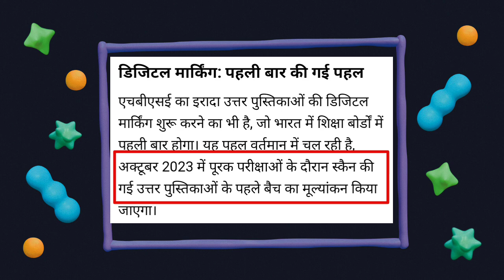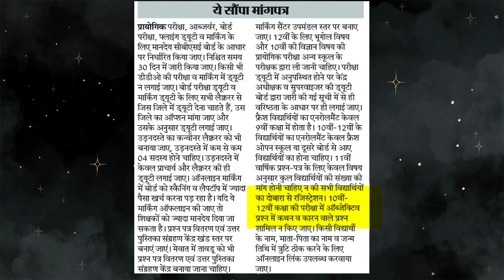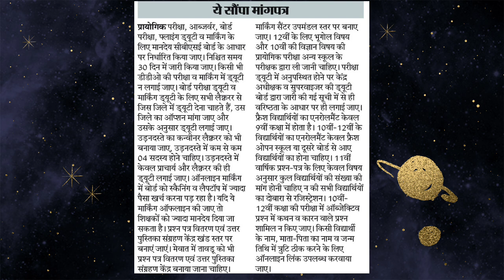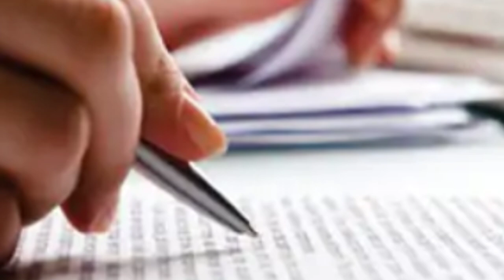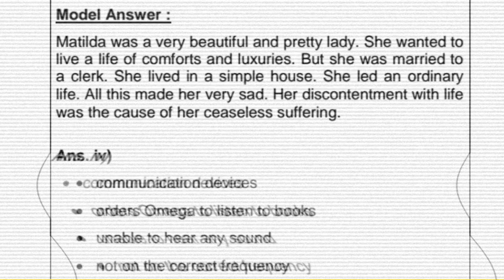हरियाणा बोर्ड 10 12 ऑनलाइन पेपर चैकिंग का विरोध 😱 | haryana board 10th 12th news today | hbse board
Haryana Board online checking news . haryana board 10th 12th assertion reason questions.hbse board objective Question news. Haryana Board Exam 2024 . haryana board class 10th 12th new syllabus and paper pattern change. haryana board new session news. haryana board class 9 to 12 syllabus 2024 change.haryana board exam 2024 new paper pattern.

Haryana board exam.
haryana board paper pattern.